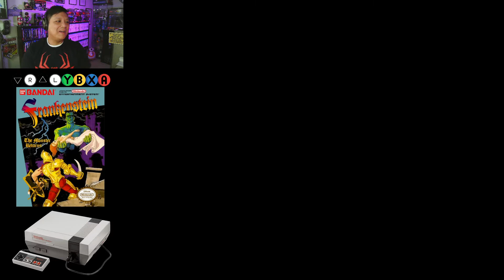Frankenstein: The Monster Returns | NES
Frankenstein: The Monster Returns is a Nintendo Entertainment System action video game developed by Tose and published by Bandai in 1991 exclusively in North America.